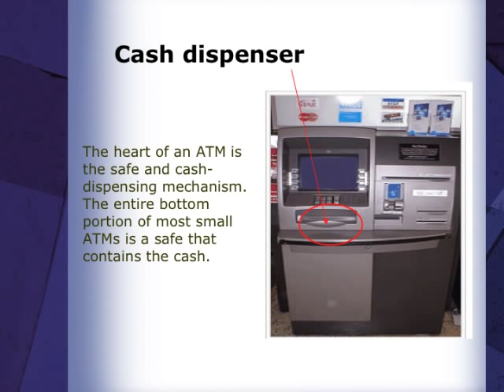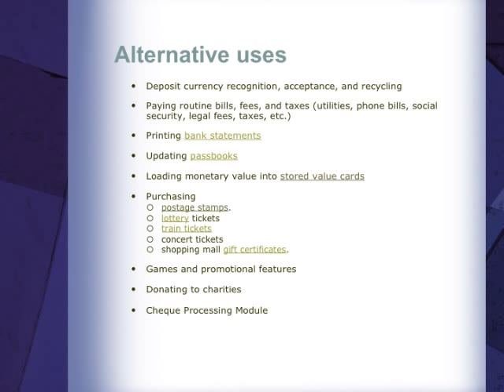HISTORY OF THE AUTOMATIC TELLER MACHINE "ATM"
The Payment Corp. Takes a different approach on advising you our client how to make more than .02% per year on your investment. Did you know that most ATM owners make an average of 25% return by owning an ATM Machine? Most Banks and Financial Institutions won't tell you this? We wonder why?. You would become their competitor if you only knew!